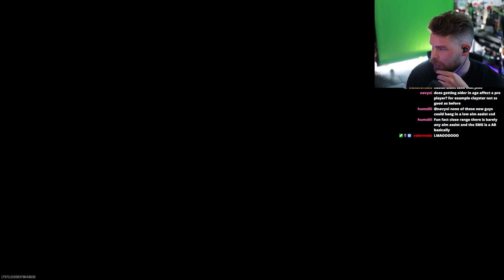Crimsix tells the Craziest story about the NY Subliners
Hope everyone is having a great day, in this video Crimsix tells the Craziest story about the NY Subliners